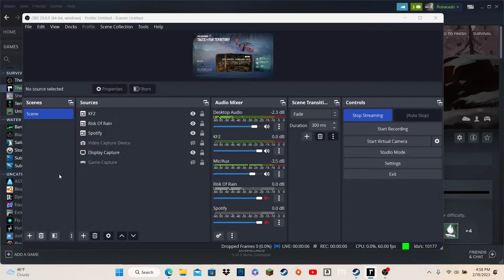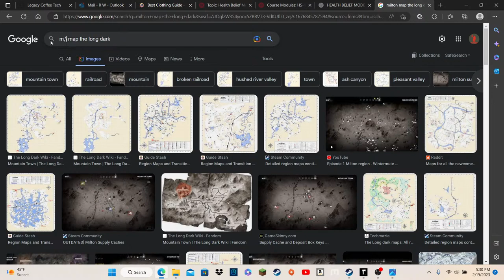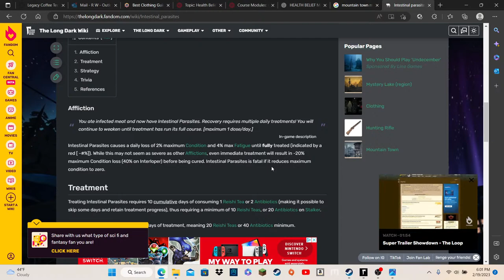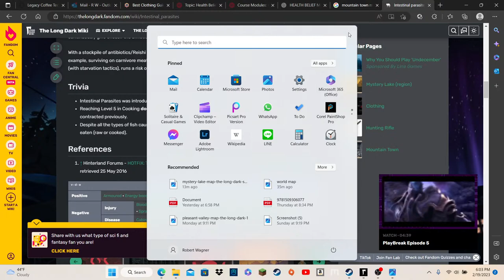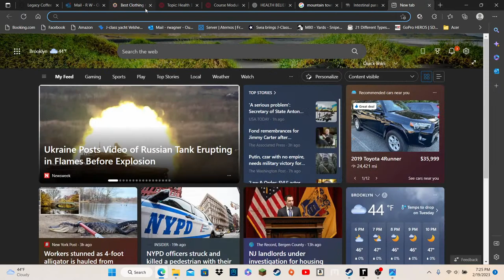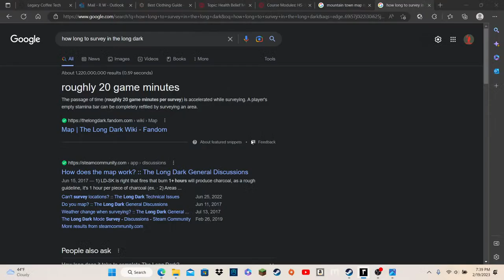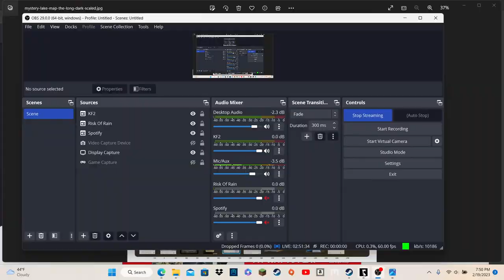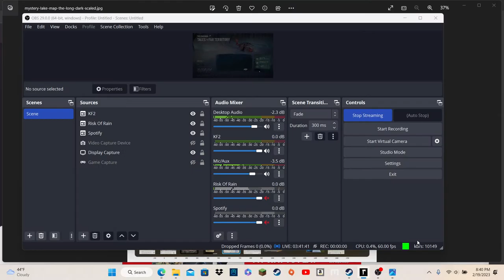The Long Dark Ep 11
Stalker Survival